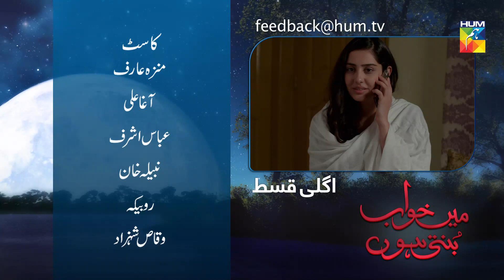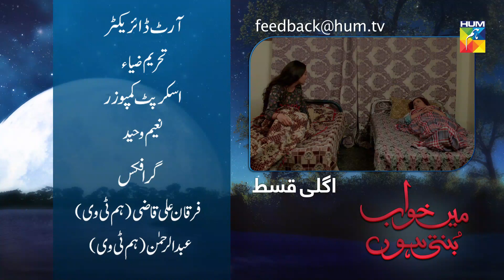Main Khwab Bunti Hon Episode 75 HUM TV Drama 24 October 2019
Main Khwab Bunti Hon Episode 75 HD Full Official video - 24 October 2019 at Hum TV official YouTube channel.

Main Khwab Bunti Hon latest Episode 75 Full HD - Main Khwab Bunti Hon is a latest drama serial by Hum TV and HUM TV Dramas are well-known for its quality in Pakistani Drama & Entertainment production. Today Hum TV is broadcasting the Episode 75 of Main Khwab Bunti Hon. Main Khwab Bunti Hon Episode 75 Full in HD Quality 24 October 2019 at Hum TV official YouTube channel. Enjoy official Hum TV Drama with best dramatic scene, sound and surprise.

Momina Duraid Productions presents "Main Khwab Bunti Hon" on HUMTV.

Starring
Muhammad Usama, Michelle Mumtaz, Alina Khan, Nabeela Haq, Naeema Naeem Butt, Rabia Tabasssum, Ayesha Khan, Chanda Naseem, Mian Wassam Waheed, Rebecca Abdul, Agha Ali, Munazzah Arif, Waqas Shehzad Khurram & Others.

Written By
Muhammad Asif

Produced By
Momina Duraid Productions